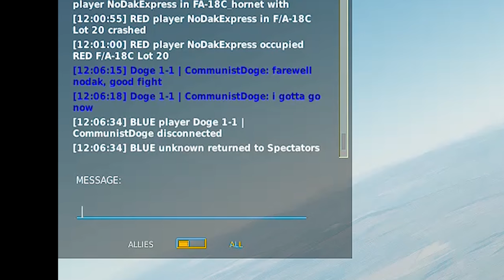A-10 Dogfighting vs EVERYBODY - Real Pilot Plays Multiplayer DCS World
Real players. Guns only. NoDak in an A-10.

If you enjoyed this be sure to check out the playlists below for more debauchery!

Dogfights BRRRRRRRRRTTT realpilot DCS DCSWorld FlightSimulator ATC airtrafficcontroller ATC airtrafficcontroller Digital Combat Simulator DCS beta eagle dynamics air combat simulator dcs 2.7 dcs world 2.7 a-10 warthog a-10 thunderbolt 2 A-10cii DCS A-10C2 module a-10 warthog real pilot dogfights in dcs guns only dogfights in DCS player vs player dogfight in dcs a-10 f-16 falcon f-16 viper dcs dogfight dcs f-16 dogfight combat flight simulator dcs: world dcs world f-16 realistic combat flight simulator dcs world gameplay guns only dogfights A-10 Brrrrrrrt warthog pilot A-10 warthog 30mm gau-8 DCS F-14 AV-8B SU-33 F-15C F/A-18C F-18 dcs 2.7 clouds multiplayer dcs world funny plane videos dogfight footage gun camera real dogfight dcs tomcat dcs wold dogfight a-10 warthog brrrrt dcs pvp dogfight air to air combat footage digital combat simulator world gameplay history channel dogfights flightsim a-10 thunderbolt in action bfm don't shoot on the merge @EagleDynamicsTV